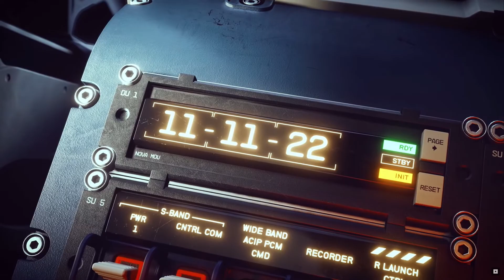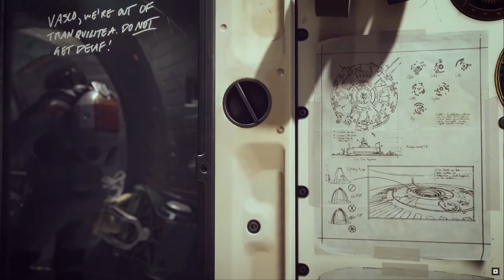Starfield delay is a good thing!